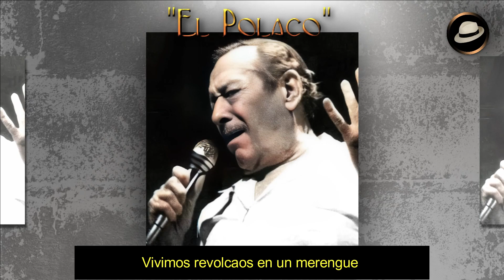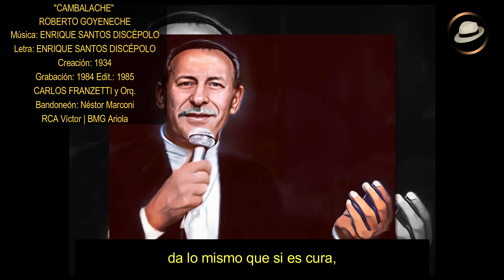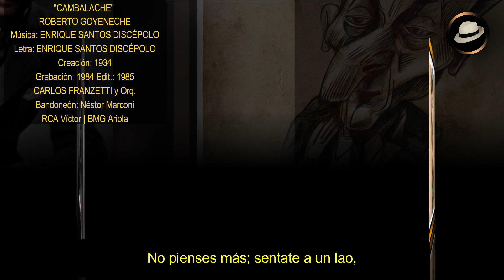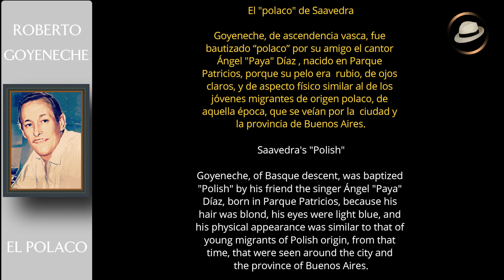ROBERTO GOYENECHE | CAMBALACHE (SUBTITULADO) - CARLOS FRANZETTI / Bandoneón: Néstor Marconi - 1985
El cantor Roberto Goyeneche nació en la localidad de Urdinarrain, su madre  María Emilia Costa, embarazada, viajaba en tren hacia Buenos Aires y al adelantarse su parto, tuvo que dar a luz en esa localidad del Departamento Gualeguaychú, de la provincia de Entre Ríos, fue anotado en Saavedra (Buenos Aires) como nacido en ese barrio de la ciudad  Buenos Aires, el viernes 29 de enero de 1926, y falleció en esa ciudad el 27 de agosto 1994. Junto al pianista Raúl De Los Hoyos (1898/1989) eran descendientes de  inmigrantes vascos en Argentina.
Roberto Goyeneche  es el último gran  cantante de tangos del Siglo XX. Su estilo personalísimo, vibrante, gestual y poético es uno de los hitos del mundo de los cantantes del planeta. No hubo nadie igual.

"CAMBALACHE" es un tango argentino compuesto en 1929 por Enrique Santos Discépolo que se estrenó a fines de dicho año en el Teatro Maipo de Buenos Aires, Argentina, donde a pedido de Discépolo, lo cantó por primera vez Sofía "La Negra" Bozán. «Cambalache» fue uno de los tangos que Discépolo compuso para la película "El alma del bandoneón", algunos de ellos en colaboración con Luis César Amadori, pero "Cambalache" es de su exclusiva autoría. En el filme, estrenado al año siguiente, lo interpretó Ernesto Famá con el acompañamiento de la orquesta de Francisco Lomuto

ROBERTO GOYENECHE realiza esta versión con el acompañamiento del pianista argentino CARLOS FRANZETTI , con la participación especial del bandoneonista NÉSTOR MARCONI, en el mes de diciembre de 1984, en los estudios ION. Es publicada por RCA VICTOR / BMG Ariola, en 1985 en lla producción denominada "EL POLACO POR DENTRO".

Carlos Alberto Franzetti, su nombre artístico CARLOS FRANZETTI nació en Buenos Aires, 3 de junio de 1948,  es un compositor, pianista y arreglista argentino, amante del tango, ganador de 5 premios Grammy Latino y 1 Grammy, además de haber sido nominado en diversas ocasiones y categorías. Es además el arreglados y directos de la formación instrumental que reapalda al "Polaco" en las diez grabaciones que integran el álbum mencionado.

Enrique Santos Discépolo (Buenos Aires, 27 de marzo de 1901 - Buenos Aires, 23 de diciembre de 1951) fue un compositor, músico, dramaturgo y cineasta argentino. También era conocido como Discepolín.

Luis Perrière
RAULDELOSHOYOS.COM - SITIO CULTURAL - SIN FINES DE LUCRO

RAÚL DE LOS HOYOS (Raúl Joaquín De Los Hoyos) es Patrimonio Cultural de Saladillo (2018) y Ciudadano Distinguido Post Mortem (2019).